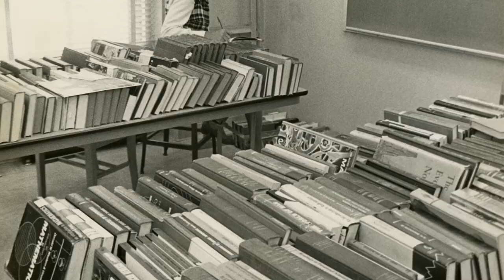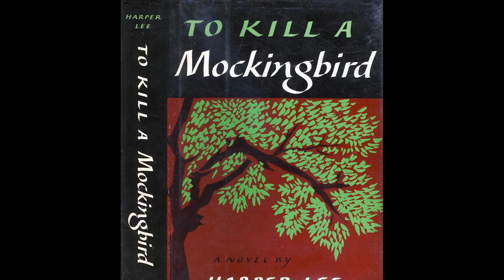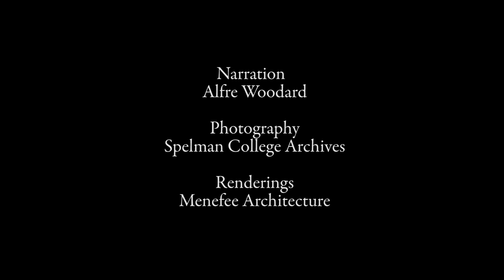LaTanya Richardson Jackson and Samuel L. Jackson Performing Arts Center